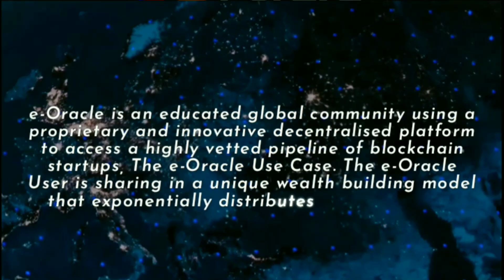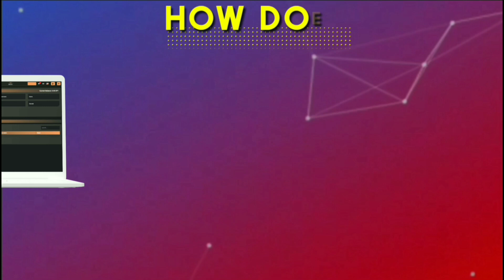E-ORACLE | PRE-LUANCH | LONG LASTING JOURNEY | Top Earners | RAHUL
📌📌*IMPORTANT IMPORTANT IMPORTANT*📌📌

KINDLY USE ONLY SMART CONTRACT ADDRESS TO ADD ECN IN YOUR TRONLINK PRO AND JUSTSWAP EXCHANGE .

AUTHORISED SMART CONTRACT ADDRESS -

TF3N6yDLfhosmx4LEqiq7pLcUWxdYMMfWV

BEWARE OF SCAMMERS WHO COPIED OUR LOGO AND NAME  & WEBSITE .

ONLY USE THIS SMART CONTRACT ADDRESS TO FIND AND ADD ECN .

SHARE IT IN ALL YOUR GROUPS AND MAKE PEOPLE AWARE ABOUT IT .
ELSE OUR PEOPLE WILL BE CONFUSED AND MAY LOOSE LOTS OF MONEY .

Crypto Bulls, ESPN Global, Master Nodes, SGT Airdrops,  & ECN COIN
EBS 2021 Dubai.  ECN COIN, DEFI 11, PEYWEY & ONYX CHAIN

Joining link..